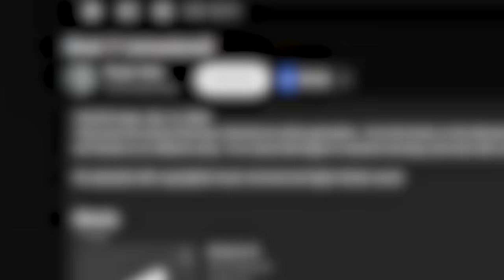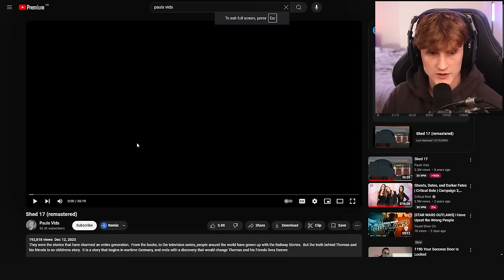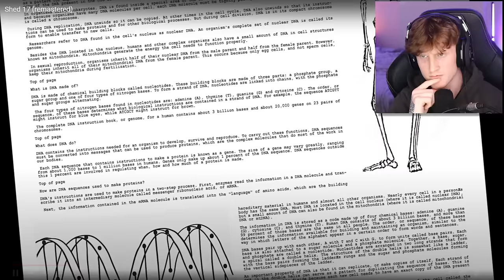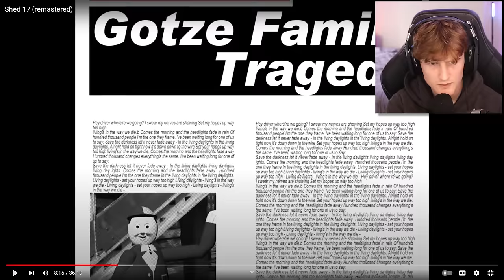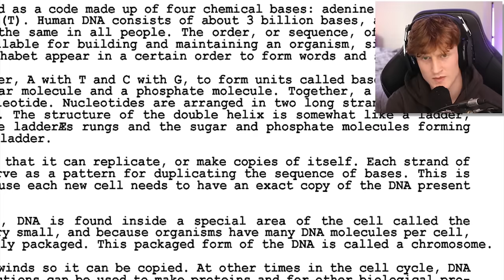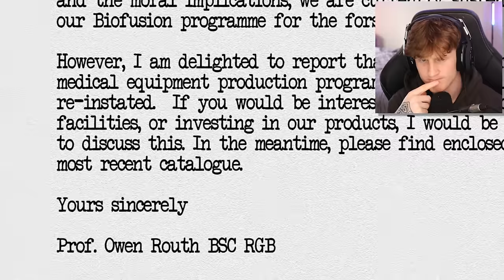The HORRIFYING Secrets Of "Shed 17" Will DISTURB You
Channel: @PaulsVids

Today we are reacting to a video called Shed 17 which is a documentary about Thomas The Tank Engine and Friends. I was very surprised to see how well this actually works for the TtTE Universe and I would love to see more videos in a similar style!

-Baz-